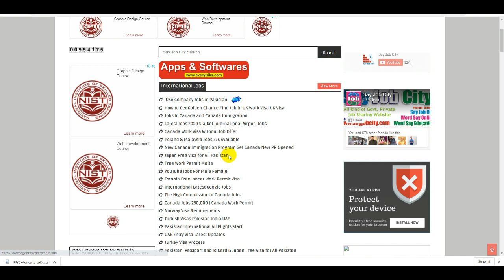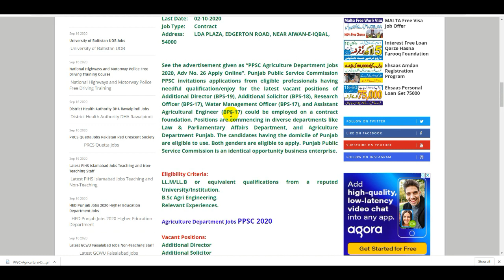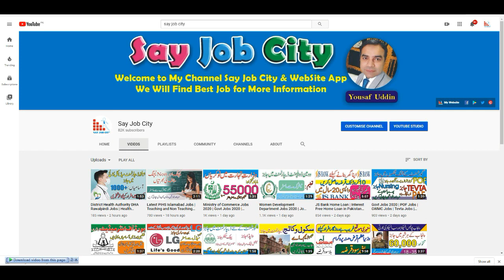Agriculture Department Jobs PPSC 2020 | Punjab Public Service Commission Jobs | Govt Jobs | PPSC Job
See the advertisement given as “PPSC Agriculture Department Jobs 2020, Adv No. 26 Apply Online”. Punjab Public Service Commission PPSC invitations applications from eligible professionals having needful qualification/enjoy for the latest vacant positions of Additional Director (BPS-19), Additional Solicitor (BPS-18), Research Officer (BPS-17), Water Management Officer (BPS-17), and Assistant Agricultural Engineer (BPS-17) could be employed on a contract foundation. Positions are commencing in diverse departments like Law & Parliamentary Affairs Department, and Agriculture Department Punjab. The candidates having the domicile of Punjab are eligible to use. Both genders are eligible to apply. Punjab Public Service Commission is an identical opportunity business enterprise.

Pizza Hut Jobs 2020 | Fast Food Jobs | Pizza Hut In Pakistan Jobs | j Jobs in Pakistan 2020

Punjab Police Jobs 2020 PPSC Jobs | Jobs in Pakistan 2020 | government jobs 2020 | PPSC Jobs | Jobs

Virtual University VU Jobs 2020 | University Jobs For Male and Female | VULMS Job | World Say Online

agriculture department punjab jobs 2020
ppsc lecturer jobs 2020
ppsc agriculture jobs
Say All Info,World Say Online,Say Job City,World Say Education,agriculture department jobs 2019 latest